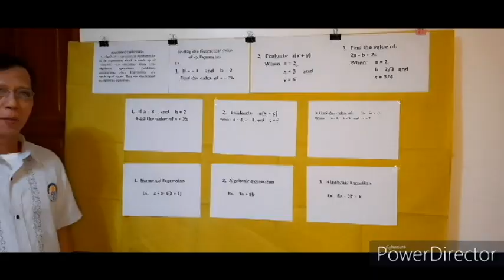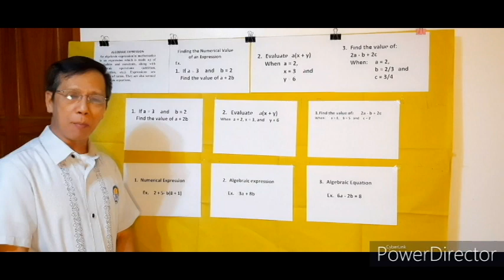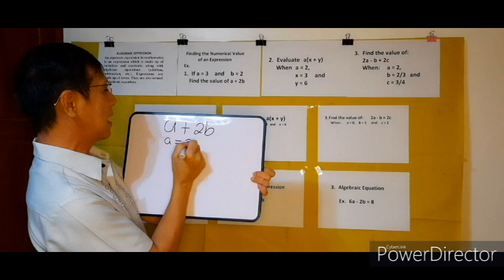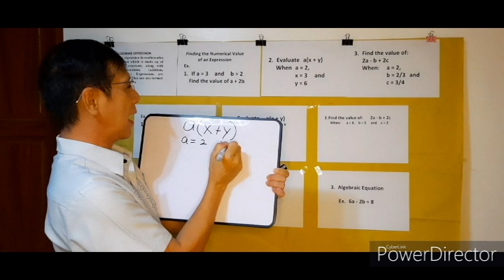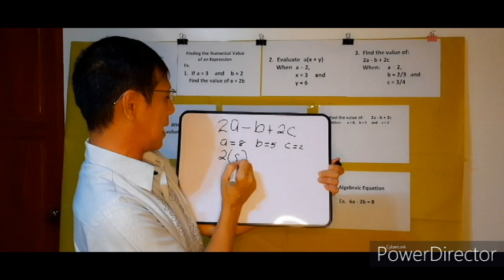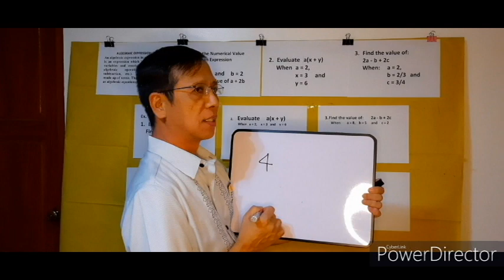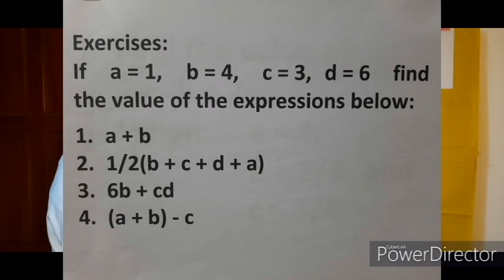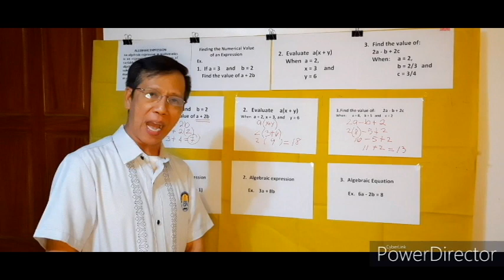FINDING THE NUMERICAL VALUE OF ALGEBRAIC EXPRESSION GET TO KNOW ALGEBRAIC EXPRESSION, billy de belen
FINDING THE NUMERICAL VALUE OF ALGEBRAIC EXPRESSION. GET TO KNOW ALGEBRAIC EXPRESSION, NUMERICAL EXPRESSION AND ALGEBRAIC EQUATION. Mathinik, billy de belen